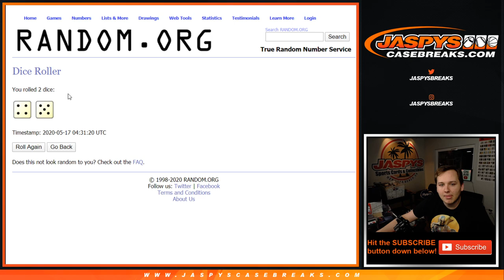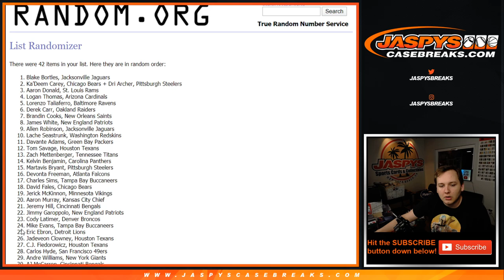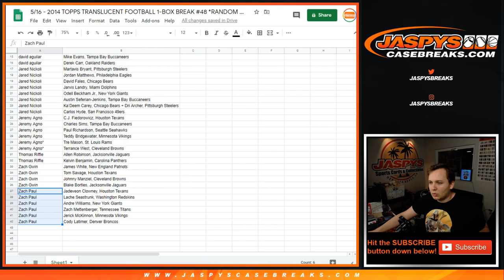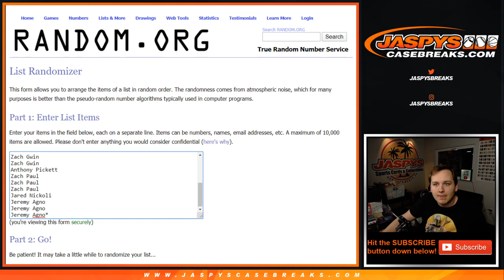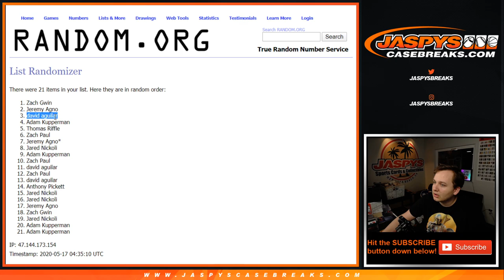5/16 - 2014 Topps Translucent to fill Gunslinger Mixer